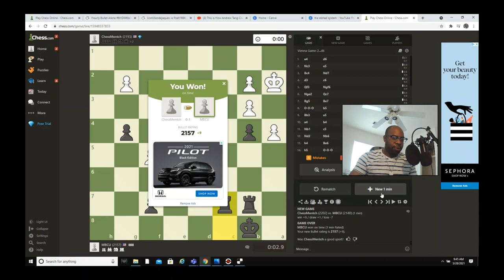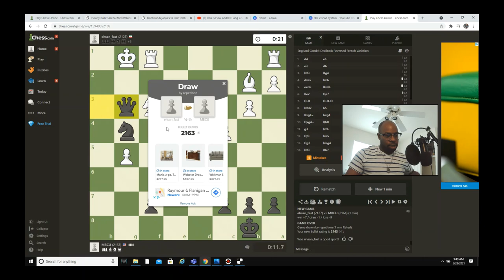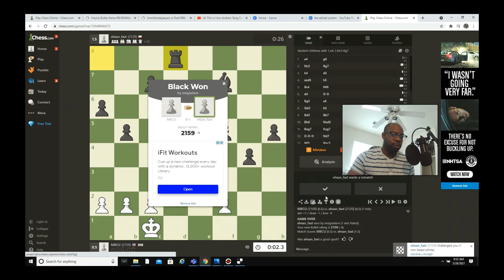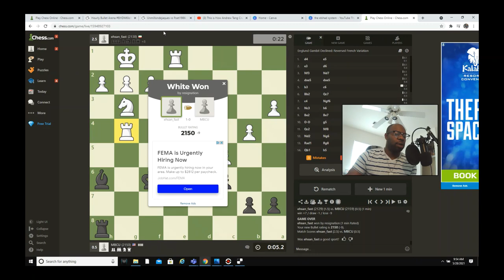Random Bullet Chess Games On Chess.com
Maurice Bishop plays some live bullet chess games.

My Secret Weapon Opening For Black In Bullet Chess

The Elshad System - (For black)

The Elshad For White

The Marvelous, Luxurious and Eye Gazing Grandmaster Chess Set, Box, Board Combination - 4" King - Blue Gilded. Every chess player should have this set. If you study and play chess you mind as well study and play chess with style!

Lichess - Poet1986

Chess.com: Tactician30